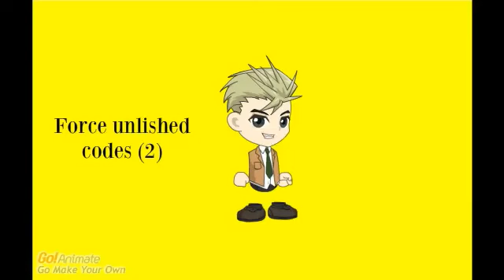Cristhmas giveaway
2 force unlished (not works whit FU2)